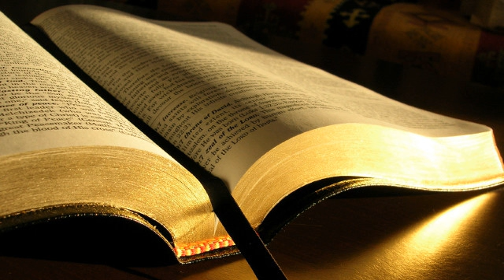Geneza 27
Geneza (Facerea) 27
1. Cand a imbatranit si i-au slabit ochii, astfel incat nu mai putea sa vada, Isaac l-a chemat pe Esau, fiul sau cel mare, si i-a zis: - Fiule! - Aici sunt! a raspuns el.
2. - Eu sunt batran si nu stiu ziua mortii mele, i-a spus Isaac.
3. Deci ia-ti armele  tolba cu sageti si arcul  du-te la camp si adu-mi vanat.
4. Apoi pregateste-mi o mancare gustoasa, asa cum imi place mie si adu-mi-o sa o mananc, pentru ca sa te pot binecuvanta inainte de a muri.
5. Rebeca a tras cu urechea la ceea ce Isaac i-a spus fiului sau Esau. Apoi, dupa ce Esau a plecat la camp ca sa prinda vanat si sa-l aduca,
6. Rebeca i-a zis fiului sau Iacov: - L-am auzit pe tatal tau cerandu-i fratelui tau, Esau,
7. sa-i aduca vanat si sa-i pregateasca o mancare gustoasa ca sa o manance, pentru ca sa il binecuvanteze inaintea Domnului inainte de a muri.
8. De aceea, fiule, asculta-ma si fa ceea ce-ti poruncesc!
9. Du-te la turma si alege-mi de acolo doi iezi, ca sa-i fac tatalui tau o mancare gustoasa, asa cum ii place lui;
10. apoi tu o vei duce tatalui tau sa o manance, pentru ca el sa te binecuvanteze inainte sa moara.
11. Dar Iacov i-a raspuns mamei sale, Rebeca: - Fratele meu, Esau, este paros, iar eu am pielea neteda.
12. Daca tatal meu ma va pipai, ma va considera un inselator si voi atrage asupra mea blestemul in locul binecuvantarii.
13. - Asupra mea sa cada blestemul tau, fiule, a spus mama sa. Asculta-ma deci! Du-te si adu-mi iezii!
14. El s-a dus, i-a luat si i-a adus mamei sale, iar mama sa a pregatit o mancare gustoasa, asa cum ii placea tatalui sau.
15. Dupa aceea, a luat cele mai bune haine ale fiului sau cel mare, Esau, pe care le avea acasa si l-a imbracat cu ele pe fiul sau cel mic, Iacov;
16. ea a pus pieile iezilor pe mainile lui si pe partea neteda a gatului sau.
17. Apoi i-a dat fiului sau Iacov mancarea gustoasa si painea pe care le pregatise,
18. iar el s-a dus la tatal sau si i-a zis: - Tata! - Aici sunt! a raspuns el. Care esti, fiule?
19. - Sunt Esau, intaiul tau nascut, i-a raspuns Iacov. Am facut asa cum mi-ai spus; acum scoala-te, sezi si mananca din vanatul meu, pentru ca sa ma binecuvantezi.
20. - Cum de l-ai gasit asa de repede, fiule? l-a intrebat Isaac. - Domnul, Dumnezeul tau, mi l-a scos in cale, a raspuns el.
21. Atunci Isaac i-a zis lui Iacov: - Apropie-te ca sa te pot pipai, fiule, pentru ca sa-mi dau seama daca tu esti intr-adevar fiul meu Esau.
22. Iacov s-a apropiat de tatal sau, Isaac, care l-a pipait si si-a zis: Vocea este a lui Iacov, dar mainile sunt ale lui Esau.
23. Nu l-a recunoscut, pentru ca mainile lui erau paroase la fel ca si mainile fratelui sau, Esau; asa ca l-a binecuvantat.
24. Isaac l-a intrebat inca o data: - Esti tu intr-adevar fiul meu Esau? - Da, sunt! a raspuns Iacov.
25. Atunci Isaac a zis: - Adu-mi sa mananc din vanatul fiului meu, pentru ca sa te binecuvantez. Iacov i-a adus mancarea, iar Isaac a mancat; i-a adus si vin ca sa bea.
26. Apoi tatal sau, Isaac, i-a zis: - Apropie-te si saruta-ma, fiule.
27. El s-a apropiat si l-a sarutat; Isaac a simtit mirosul hainelor lui si l-a binecuvantat zicand: Mirosul fiului meu este ca mirosul campului pe care Domnul l-a binecuvantat.
28. Dumnezeu sa-ti dea din roua cerului si din grasimea pamantului; sa-ti dea grau si vin din belsug.
29. Popoare sa-ti slujeasca si neamuri sa se plece inaintea ta. Stapaneste peste fratii tai si fiii mamei tale sa se plece inaintea ta. Blestemati sa fie cei care te vor blestema si binecuvantati sa fie cei care te vor binecuvanta!
30. Imediat dupa ce Isaac l-a binecuvantat pe Iacov, iar acesta a plecat dinaintea tatalui sau, Isaac, fratele sau, Esau, s-a intors de la vanatoare.
31. A pregatit si el o mancare gustoasa si i-a adus-o tatalui sau, zicand: - Tata, scoala-te si mananca din vanatul fiului tau, pentru ca sa ma binecuvantezi.
32. - Tu cine esti? l-a intrebat tatal sau, Isaac. - Sunt fiul tau cel intai nascut, Esau! a raspuns el.
33. Atunci Isaac a inceput sa tremure foarte tare si a zis: - Atunci cine a fost cel care a prins vanat si mi l-a adus? Din a cui mancare am mancat eu inainte sa vii tu si pe cine am binecuvantat? Cu siguranta, el va fi binecuvantat.
34. Cand a auzit cuvintele tatalui sau, Esau a izbucnit intr-un strigat foarte puternic si amar si i-a spus tatalui sau: - Binecuvanteaza-ma si pe mine, tata!
35. - Fratele tau a venit cu inselaciune si ti-a luat binecuvantarea, i-a raspuns tatal sau.
36. - Nu pe buna dreptate se numeste el Iacov? a zis Esau. M-a inselat de doua ori: mai intai mi-a luat dreptul de intai nascut, iar acum mi-a luat si binecuvantarea. N-ai pastrat nici o binecuvantare pentru mine? a adaugat el.
37. Isaac i-a raspuns lui Esau: - L-am randuit drept stapan peste tine, i le-am dat pe toate rudele sale ca slujitori si l-am ajutat cu grau si vin. Ce mai pot face pentru tine, fiule?
38. -